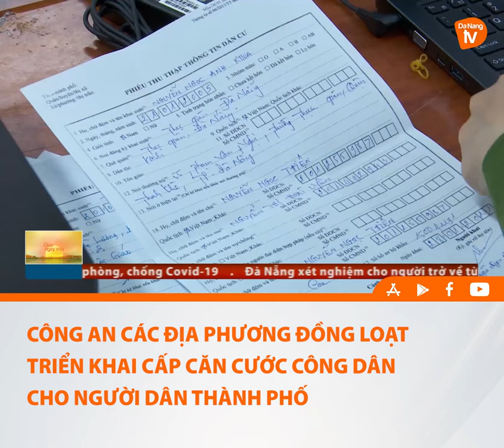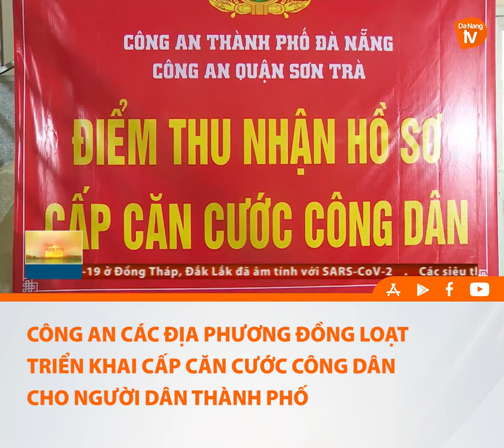CÔNG AN CÁC ĐỊA PHƯƠNG ĐỒNG LOẠT TRIỂN KHAI CẤP CĂN CƯỚC CÔNG DÂN CHO NGƯỜI DÂN THÀNH PHỐ